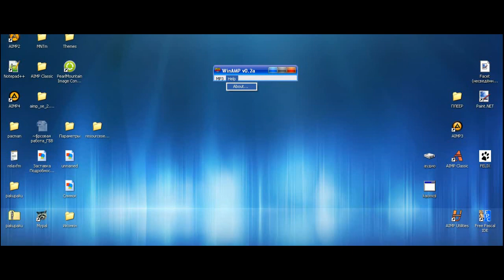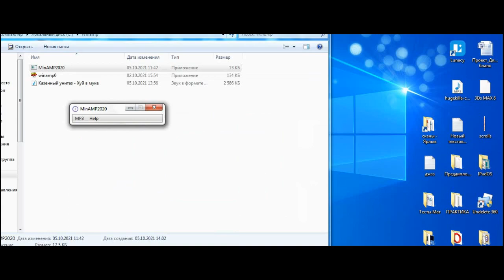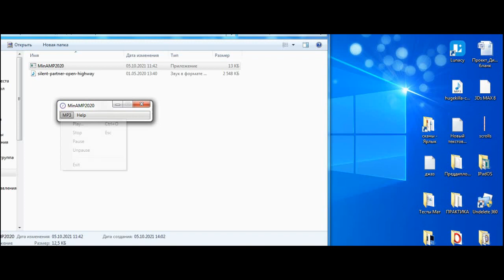MinAMP2020 - самый минималистичный аудиоплеер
Я написал аудиоплеер в стиле WinAMP 0.20a

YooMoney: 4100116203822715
Bitcoin: 13yNm7qM2A3ysPyvEMJxETGWsznJZWBsky
Litecoin: LMxMHxCRvH6wTjJeoSQgh6TwHrj96U1RMK
Monero: 4BrL51JCc9NGQ71kWhnYoDRffsDZy7m1HUU7MRU4nUMXAHNFBEJhkTZV9HdaL4gfuNBxLPc3BeMkLGaPbF5vWtANQmMSwtJQ4SaH2HZnqp
Etherium: 0x7e3e44f8982ad2e96cefe88c82e6ac4f6764fb00
Dogecoin: DFYmZDeG6TLr46M9uDkWspG3vfAN8Rvtff
BitcoinCash: qzs0wuw06ggp3yqvnra3u8a5zd8h6dj8ycdgd8hdlr